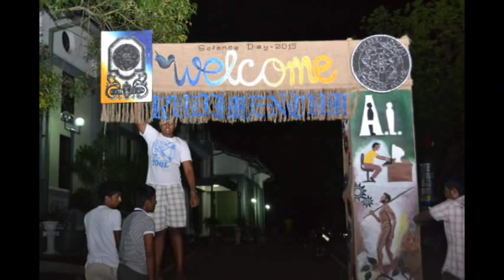Behind The Scene of RUDIMENTUM'15 (The Science Day of De Mazenod College,Kandana)